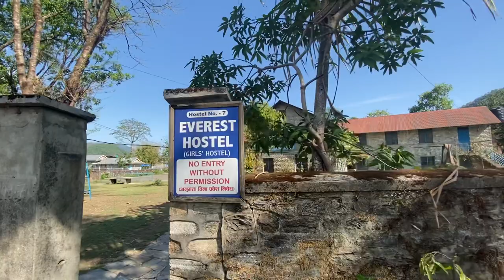Gandaki Boarding School 2077/01/09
Sanskriti 1st visit for class 4 intrance form